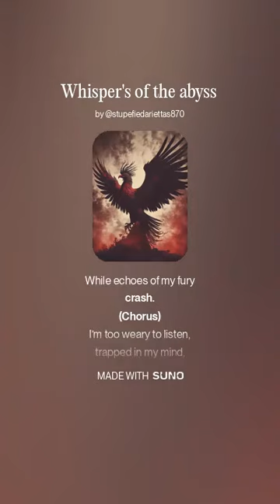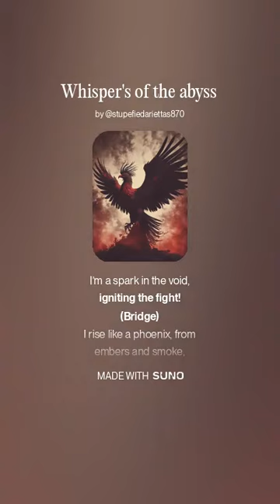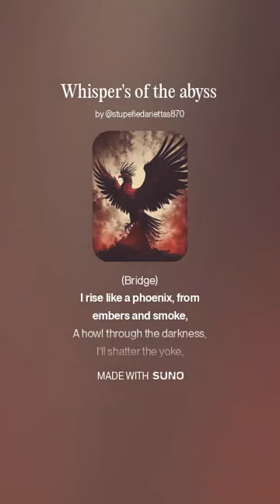whisper's of the abyss